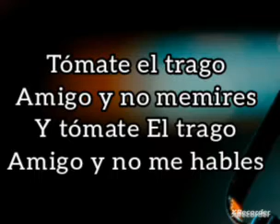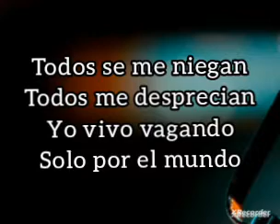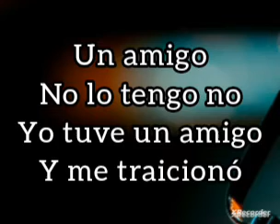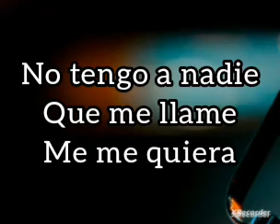willie kast traicion de un amigo(karaoke)